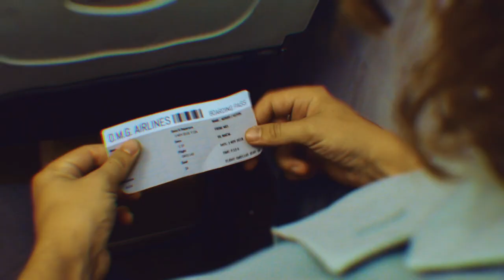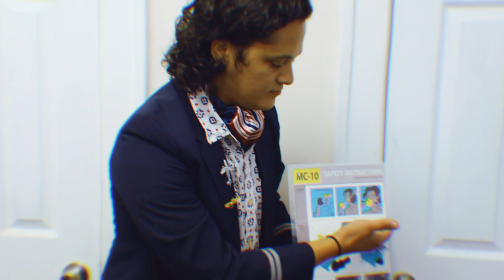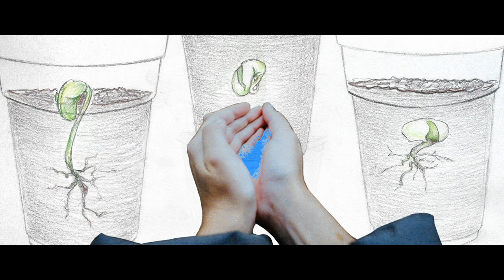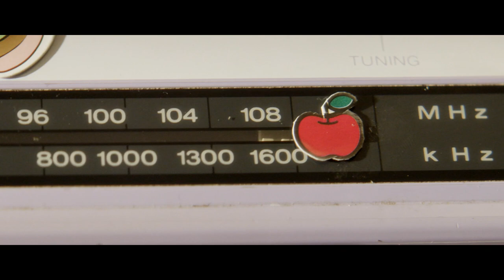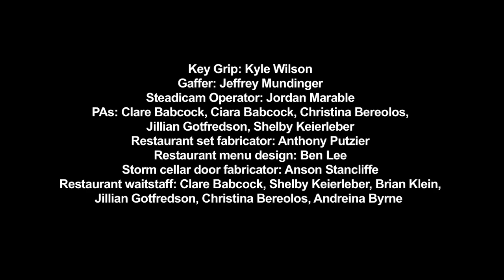Kevin Morby "Oh My God" Film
Oh My God (Film) directed by Christopher Good. Visuals from the album "Oh My God," out now.

Writers: Kevin Morby & Christopher Good
Producer: Andreina Byrne
Cinematographers: Jeremy Osbern & Christopher Good
Production Designer & Stylist: Andreina Byrne
Sound Designer & Mixer: Danny Bowersox
Visual Effects: Eric Baccus & Cooper Vacheron
Animated Sequence: Jamie Wolfe
Car, diner & airplane fabricator: Andreina Byrne
PA: Christina Bereolos, Ciara Babcock
Airline safety sheet fabrication: Ben Lee
Radio VO: Iggy Romeu
Airplane VO: Andreina Byrne
Starring: Kevin Morby
Photographer: Barrett Emke
Flight attendant: Kian Byrne
Airplane guests: Elizabeth Babcock, Clare Babcock
Theater guests: Sandy Morby, Jim Morby
Theater angels: Katie Davenport, Jillian Gotfredson, Andreina Byrne
Harpist: Calvin Arsenia
Diner waitstaff: Tipper Newton
Key Grip: Kyle Wilson
Gaffer: Jeffrey Mundinger
Steadicam Operator: Jordan Marable
PAs: Clare Babcock, Ciara Babcock, Christina Bereolos, Jillian Gotfredson, Shelby Keierleber, Cormac Babcock
Restaurant set fabricator: Anthony Putzier
Restaurant menu design: Ben Lee
Restaurant waitstaff: Clare Babcock, Shelby Keierleber, Brian Klein, Jillian Gotfredson, Christina Bereolos, Andreina Byrne
Restaurant clappers: Clare Babcock, Shelby Keierleber, Brian Klein, Jillian Gotfredson, Christina Bereolos, Andreina Byrne
Restaurant angels: Jillian Gotfredson, Andreina Byrne
Shot glass kids: Cormac Babcock, Kellan Quinn
Smoke angel: Clare Babcock
Storm cellar door fabricator: Anson the Ornery
Dorothy: Paige Batson
Driving double: Bob Gard
Fire Queen: Andreina Byrne
Adolescent Kevin: Ciara Babcock
Middle-Aged Kevin: Joey Skidmore
Staggering Angel: Katie Davenport
Explosion Effects: Tim McGill
Greenhouse Mother: Zoe Marinovich
Greenhouse kids: Leilani Davenport, Amelia Ann Upton, Maximilian Saint Ray, Seven Ransom, Ophelia Fitzner, Pharoah Ransom
Football players: Rico Pierce, Nicholas Ah-Loe, Isaac Allen, Nick Howell, Sam Hoffmeier, Derrick McKinney, Jillian Gotfredson, Clare Babcock, Brian Klein, Moira Quinn, Dusti Lyon Preul, Wyatt Lyon Preul, Ian Keierleber, Nick Feierabend
Football playing teen: Bela Gard
Field suburbanites: Missy Gard, Bob Gard, Anne-Marie Krull, Rachel Powers, Ray Powers, Hanna Powers-Murphy
Young Kevin: Cormac Babcock
Coloring kids & mother: Pharoah Ransom, Seven Ransom, Andiy Christ
Bartender: Ryan Pope
Lima Bean drawings: Jeremy Bena
OMG Gallery paintings: Kevin Morby
Lima Bean painting: Ryan Wilks
Musical Note Animation: Bronwyn Maloney
Painted album cover replicas: Jeremy Bena
Giant blender fabricator: Anthony Putzier
BTS: Barrett Emke
Starring: Kevin Morby
Teen: Bela Gard
Angel: Jillian Gotfredson
Art gallery backing band: Shy Boys
Cigarette smoker: Cheyenne Wright
Gallery guests: Jim Button, Katie Davenport, Cheyenne Wright, Christian Davenport, Saylor Davenport, Leilani Davenport, Norm Good, Pamela Hickman, Christina Bereolos, Brian Klein, Emily Nold, Dusti Lyon Preul, Jillian Gotfredson, Julie Arnold, Tara Medina, Brady Reed, Jacob Ray
Gallery workers: Jim Button, Brian Klein
Record Blenders: Jacob Ray, Clare Babcock, Jillian Gotfredson, Andreina Byrne, Ian Keierleber

Thank you to the Gard family, Chiusano’s Brick Oven Pizzeria, Dan Freuh, Sean Bergman, Pendleton’s Country Market, Evan Davies, Nick Feierabend, Jacob Ray, Ryan Riggs, Brad VanHoose, Laurie Ray, Andiy Christ, the Fitzner family, & Amy Alice